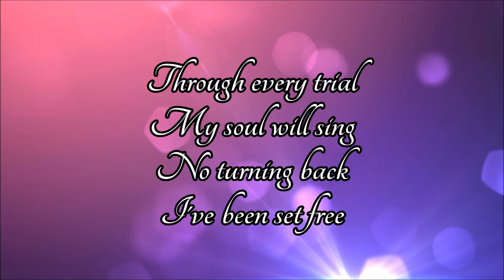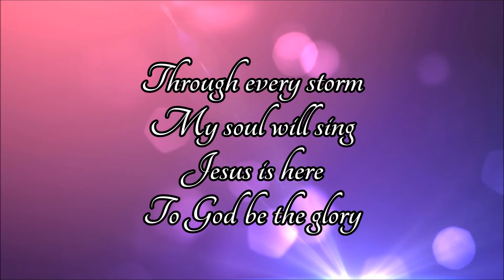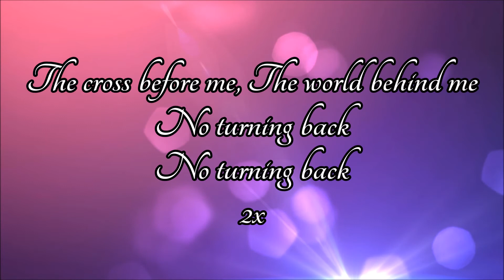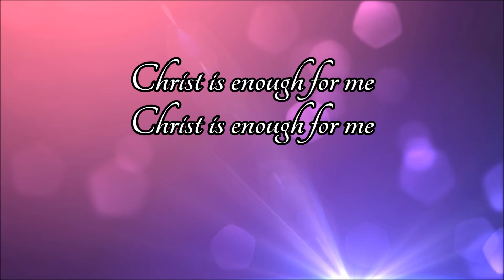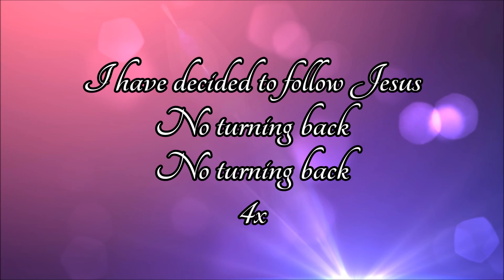Christ Is Enough - Hillsong Worship (Lyric Video)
Amazon.com Hillsong-shop

Amazon.de Hillsong-shop

Words & Music by Jonas Myrin and Reuben Morgan